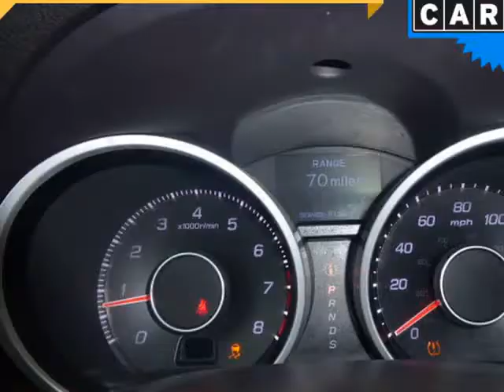2012 Acura TL 4dr Sdn Auto SH-AWD Tech (Columbus, Ohio)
4880 Sinclair RD
Columbus